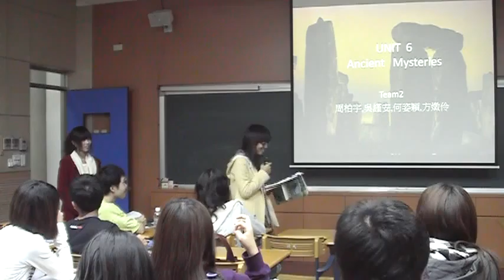CEH: Unit 6 Team 2 10/28